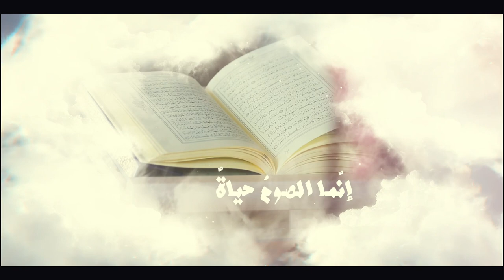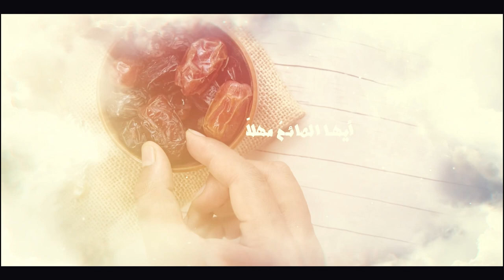الصوم_حياة // معاذ الحامدي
أداء : معاذ الحامدي

كلمات : م علي الحامدي  @m95alpp
الحان : مازن الشندودي   @mzn_969
مونتاج : محمود الشعيلي  @mshaaili

تم التسجيل والمكساج : @cloudtune

رمضان 2021,
رمضان يجمعنا,
رمضان رمضان نور قلوبنا,
رمضان اغنيه رمضان,
رمضان ياحبيب,
رمضان يجمعنا 2021,
رمضان يا رمضان,
رمضان يدنو,
رمضان يانا,
رمضان يدنو يا سعادة خافقي,
رمضان يا شهر الصيام,
يا رمضان ما احلى ايامك,
يا رمضان,
يا رمضان زان جوك زان,
يارمضان محلا,
يا رمضان محلاها ايامك,
يا رمضان نحبك,
يا رمضان نحبك يا شهر الصيام,
يا رمضان يا شهر النور,
رمضان والعيد,
رمضان ولى,
رمضان وديمه,
رمضان وله السحيم,
رمضان والكيتو,
رمضان وثريا,
رمضان والاطفال,
رمضان وحلاوة القرب,
ورمضان,
ورمضان كريم,
هو رمضان فاضل له كم يوم,
هو رمضان امتى,
ورمضان البرنس,
رمضان صبحي,
و اغاني رمضان,
زينه رمضان,
رمضان هلا,
رمضان هل هلاله,
رمضان هل,
رمضان هل هلالك يا رمضان,
رمضان ها قد جاء,
رمضان هلال,
رمضان هل ويانا,
رمضان هيا ومرام,
رمضان ه,
رمضان كريم ه,
ه محمد رمضان,
رمضان نشيد,
رمضان نور قلوبنا,
رمضان نور سمانا,
رمضان نور,
رمضان نون,
رمضان ناصر,
رمضان نور الهلال,
رمضان نارين بيوتي,
اعلان رمضان,
ن محمد رمضان,
اغاني محمد رمضان ن,
رمضان مبارك,
رمضان مسعود كرتس,
رمضان ماجد المهندس,
رمضان ماهر زين بدون موسيقى,
رمضان مشاري العفاسي,
رمضان موسيقى,
رمضان مرحب مرحب يا هلال,
م رمضان كريم,
م رمضان كريم ح 1,
م رمضان ٢٠٢١,
م رمضان 2021,
م رمضان شكور,
م رمضان كريم ح 17,
م رمضان شکور,
م رمضان كريم ح ٦,
رمضان للاطفال,
رمضان ليتك دوما قريب,
رمضان لين الصعيدي,
رمضان ليان سميح,
رمضان لين,
رمضان للمونتاج,
رمضان للتصميم,
رمضان لا تمضي وفينا غافل,
لرمضان استعد,
لرمضان استعد الشيخ يعقوب,
رمضان لرمضان,
رمضان افكار لرمضان,
لرمضان,
رمضان كريم 2021,
رمضان كراميش,
رمضان كريم حالات واتس,
رمضان كريم الحلقه الاولى,
رمضان كدوشه,
رمضان كريم اغاني,
رمضان كريم الحلقه الاخيره,
رمضان زمان,
vlqhk high,
رمضان قرب,
رمضان قرب حالات واتس,
رمضان قد اهل,
رمضان قديروف,
رمضان قرقاشه,
رمضان قد زنت السماء,
رمضان قديم,
رمضان قرقيعان,
سورة ق رمضان الطوخي,
سورة ق رمضان شكور,
رمضان في سلطنة عمان,
رمضان فوق البركان,
رمضان في مصر,
رمضان في عمان,
رمضان فنانيس,
رمضان في تركيا,
رمضان في السودان,
رمضان فلوق,
في رمضان,
في رمضان 2021,
في رمضان رجل يعثر على مخلوق غريب,
في رمضان كدوشه,
في رمضان رامز,
في رمضان ٢٠٢١,
في رمضان روان وريان,
في رمضان رامز جلال,
رمضان غيرني,
رمضان غير,
رمضان غالي,
رمضان اغاني,
رمضان غاده ووله,
رمضان غني,
رمضان غيرني دانة علان,
غ اغاني رمضان,
غ محمد رمضان,
رمضان عصابة بدر,
رمضان عائله عدنان,
رمضان عمان,
رمضان عبد المعز,
رمضان عائله مشيع,
رمضان على الابواب,
رمضان عبد الرازق,
رمضان عصومي ووليد,
كم باقي ع رمضان,
اغاني ع رمضان,
باقي ع رمضان,
باقي ع رمضان 2021,
حالات واتس ع رمضان,
تصميم ع رمضان,
حالات ع رمضان,
اناشيد عن رمضان,
رمضان ظفر النتيفات,
رمضان ضحك,
رمضان ضد الاهلي,
رمضان ضيف مكرم,
رمضان ظاهر العنزي,
رمضان ضد الجاذبيه,
رمضان ضربتني ضربتك ليه يا سوسو,
رمضان طيور الجنة,
رمضان طيور الجنة قديم,
رمضان طيور,
رمضان طيور الجنة بدون ايقاع,
رمضان طيور الجنه اغاني رمضان طيور الجنه,
رمضان طوخي,
رمضان طه,
رمضان طبخات رمضان,
محمد رمضان ط,
رمضان ضد سمره,
رمضان ضيف كريم,
ض محمد رمضان,
ض اغاني رمضان,
ض اغاني محمد رمضان,
رمضان صبحى,
رمضان صديقتي,
رمضان صبحي يقف علي الكره,
رمضان صبحي بيراميدز,
رمضان صبحى مع بيراميدز,
رمضان صحي,
رمضان صبحي مع مهيب,
رمضان صنع,
رمضان شهر الريان,
رمضان شكور,
رمضان شهر الصيام,
رمضان شيمي,
رمضان شهر,
رمضان شهر الصيام رمضان شهر القران,
رمضان شاشه سوداء,
رمضان شهر الخير,
ش رمضان عبد الرازق,
ش رمضان عبدالمعز,
ش محمد رمضان حربي,
رمضان سبيس تون,
رمضان سما دبي,
رمضان سعود واخوانه,
رمضان سعيد,
رمضان سنه,
رمضان سعود,
رمضان سنه 2021,
رمضان سبيس تون قديم,
محمد رمضان س,
رمضان زين,
رمضان زينه,
رمضان زان جوك,
رمضان زمان الطيبين,
رمضان زين الشهور,
رمضان زين ٢٠١٥,
رمضان زمن الطيبين,
رمضان رمضان ياحبيب,
رمضان رمضان كريم,
رمضان رمضان نور قلوبنا dj,
رمضان روتين,
رمضان رمضان رمضان ياحبيبي,
رمضان رمضان ليتك دوما قريب,
ر رمضان كريم,
افكار رمضان,
ر محمد رمضان,
روتين رمضان,
رمضان ذكريات,
رمضان دعاء,
رمضان دانه علان,
رمضان دبي,
رمضان ديما,
رمضان دعايات,
رمضان ديما ومحمد,
رمضان دعايه,
رمضان دروس,
د رمضان خميس,
د رمضان شامية,
د رمضان عبد الرازق,
د رمضان حميده,
د رمضان خيرى,
د رمضان عبد المعز,
د رمضان نافع,
د رمضان النجدى,
رمضان خالد النعيمي,
رمضان خالتي,
رمضان خلاص,
رمضان خير الشهور,
رمضان خالد الراشد,
رمضان خديجه,
رمضان خالي,
رمضان خلفيات رمضان,
رمضان حالات واتس,
رمضان حمود الخضر,
رمضان حول العالم,
رمضان حلوه,
رمضان حبيبي,
رمضان حالات,
رمضان حياتي,
رمضان كريم ح 1,
رمضان كريم ح 29,
رمضان كريم ح ٣,
رمضان كريم ح ٢٧,
رمضان كريم ح 30,
رمضان كريم ح 8,
رمضان كريم ح ١٨,
رمضان كريم ح 2,
رمضان جانا وفرحنا,
رمضان جانا ماهر زين,
رمضان جانا اهلا رمضان,
رمضان جانا وفرحنا به بعد غيابه,
رمضان جانا زيارة,
رمضان جديد,
رمضان جانا عبدالله الشريف,
رمضان تصميم,
رمضان تجلى وابتسم,
رمضان تجهيزات,
رمضان تصميم انستا,
رمضان تركي,
رمضان تصميم شاشه سوداء,
رمضان تيك توك,
رمضان تجلى,
مسلسلات رمضان,
اكلات رمضان,
مسلسلات رمضان ٢٠٢١,
شيلات رمضان,
اعلانات رمضان,
مسلسلات رمضان ٢٠٢٠,
مشتر يا ت رمضان,
اكلات رمضانية,
رمضان بدون موسيقى,
رمضان براء العويد,
رمضان باب الحارة,
رمضان بالانجليزي,
رمضان بدون قابوس,
رمضان بدون ابي,
رمضان بيبقى غير,